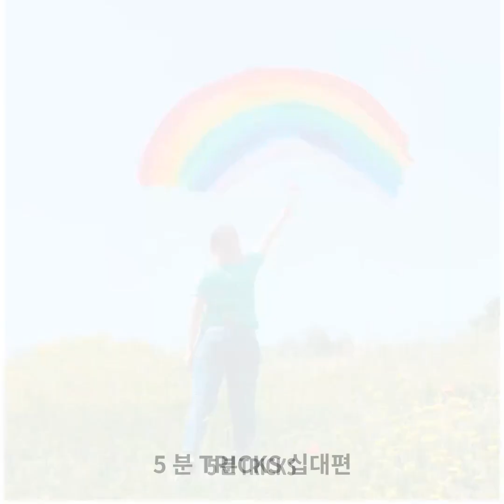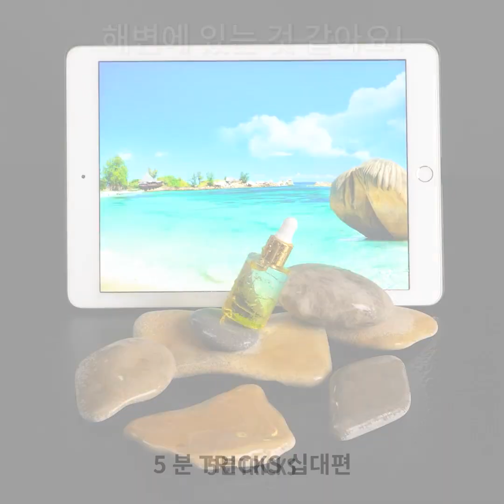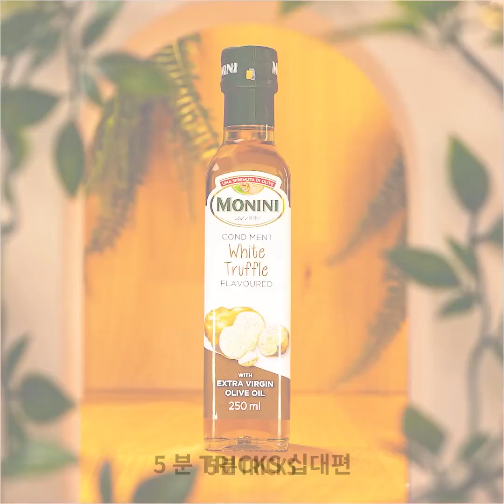쉽고 창의적인 해변 사진 아이디어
타임스탬프:
00:04 해변에서 찍는 멋진 사진
02:03 수박 드레스
03:05 창의적인 사진 꿀팁
08:43 쉬운 광고 사진 꿀팁